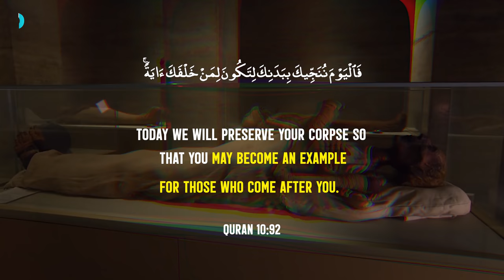The Killings MUST STOP NOW - Mohamed Hoblos (2021)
Mohamed Hoblos comes back to bring a striking message to the Muslim community to end the bloodshed and killings immediately. This is not Islam - this is a war against Allah and it must end.